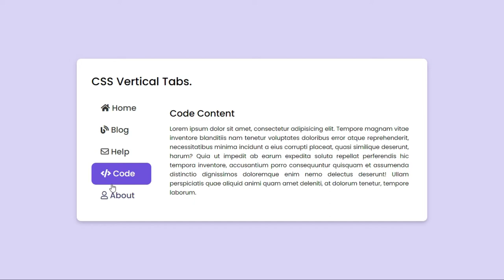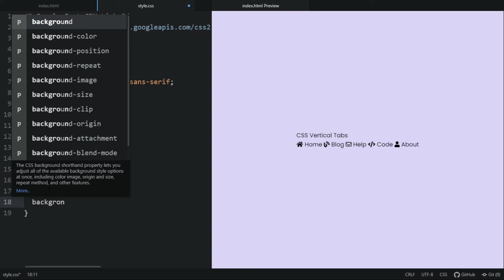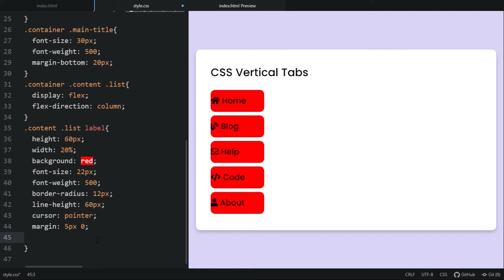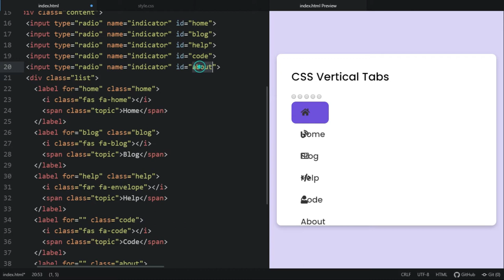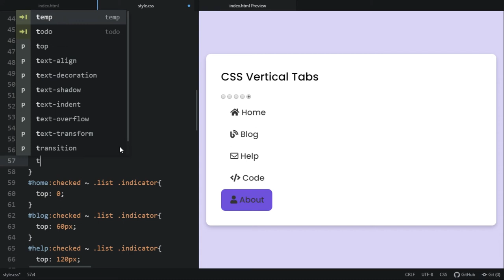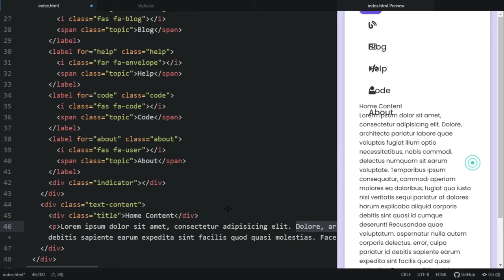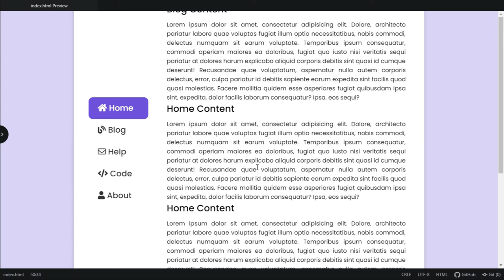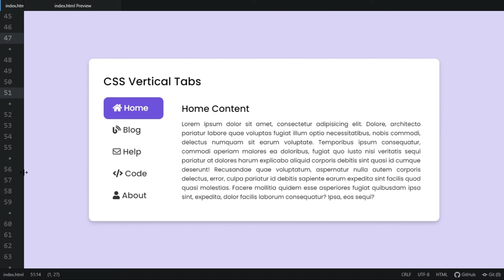How To Create Tab using HTML & CSS | Vertical Tab Design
How To Create Tab using HTML & CSS | Vertical Tab Design | Vertical Tab Design | CodingLab

In this video, I have created a Tab design in HTML and CSS without using JavaScript.